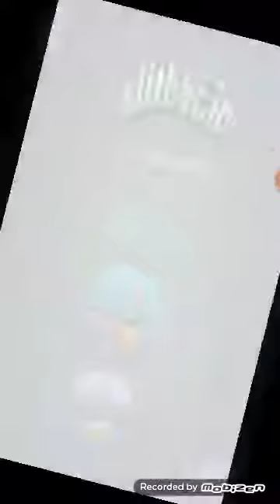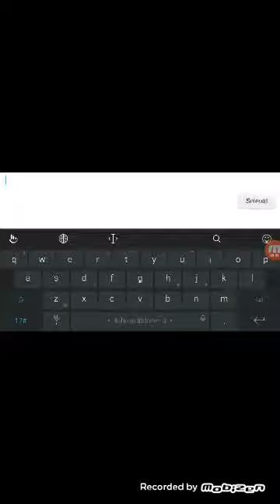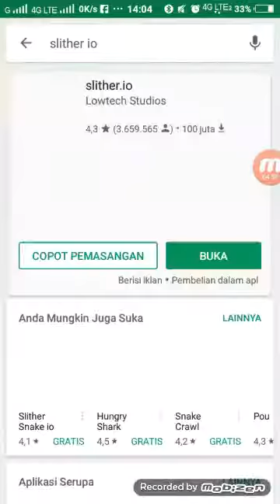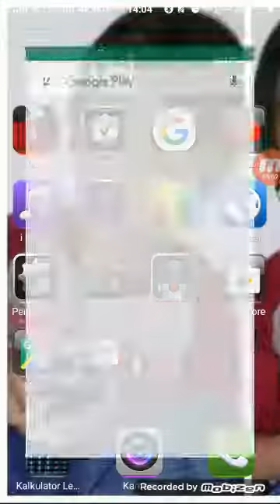Cara donwload sliter. io